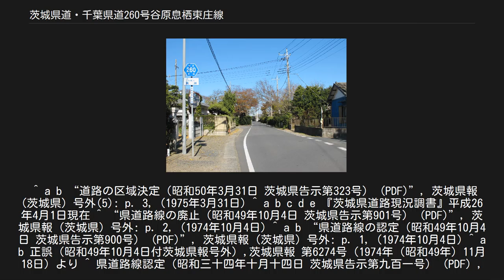茨城県道・千葉県道260号谷原息栖東庄線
茨城県道260号谷原息栖東庄線 神栖市筒井（2013年11月） 茨城県道・千葉県道260号谷原息栖東庄線 （いばらきけんどう・ちばけんどう260ごう やわらいきすとうのしょうせん）は、茨城県鹿嶋市から茨城県神栖市を経由して千葉県東庄町に至る一般県道である。
 1974年（昭和49年）10月4日、前身にあたる県道須賀息栖東庄線（整理番号256、茨城県鹿島郡鹿島町大字須賀 - 千葉県香取郡東庄町）が廃止され、起点を茨城県鹿島郡鹿島町大字谷原（現：鹿嶋市谷原）、終点を千葉県香取郡東庄町を区間とする県道谷原息栖東庄線が路線認定される。
のちに、整理番号260に変更され現在に至る。
 基本は対向2車線の道路だが、神栖市下幡木 - 神栖市萩原の区間はセンターラインなしの1車線の区間が続く。
特に神栖市高浜 - 石神 - 芝崎 - 萩原の各地区は生垣集落のなかを県道が通過し普通車でもすれ違いに注意を要するほど狭い為、大型車は通行ができない。
 終点近くの常陸利根川と利根川の渡河では、地元で通称逆水門と呼ばれる河口堰上が道路となる構造の橋が架かっていることが特徴で、重量制限14tの交通規制中である。
 道路法の規定に基づき、茨城県内の鹿嶋市鰐川（鰐川浄水場） - 神栖市下幡木（下幡木交差点）間は、緊急輸送道路として機能を維持するため、災害発生時の被害拡大防止を目的に道路用地内に電柱を建てることが制限されている。
 ^ a b “道路の区域決定（昭和50年3月31日 茨城県告示第323号） (PDF)”, 茨城県報 (茨城県) 号外(5): p. 3, (1975年3月31日) ^ a b c d e 『茨城県道路現況調書』平成26年4月1日現在 ^ “県道路線の廃止（昭和49年10月4日 茨城県告示第901号） (PDF)”, 茨城県報 (茨城県) 号外: p. 2, (1974年10月4日) ^ a b “県道路線の認定（昭和49年10月4日 茨城県告示第900号） (PDF)”, 茨城県報 (茨城県) 号外: p. 1, (1974年10月4日) ^ a b 正誤（昭和49年10月4日付茨城県報号外）,茨城県報 第6274号（1974年（昭和49年）11月18日）より ^ 県道路線認定（昭和三十四年十月十四日 茨城県告示第九百一号） (PDF) ,茨城県報 号外（1959年（昭和34年）10月14日）より ^ 県道路線の認定（昭和42年）12月11日 茨城県告示1573号）,茨城県報 第5562号（1967年（昭和42年）12月11日）より ^ 県道路線の廃止（昭和42年）12月11日 茨城県告示1576号）,茨城県報 第5562号（1967年（昭和42年）12月11日）より ^ “道路の区域変更・道路の供用開始（昭和47年10月19日 茨城県告示第1032・1033号） (PDF)”, 茨城県報 (茨城県) 第6060号: pp. 5–6, (1972年10月19日) ^ “道路の供用開始（昭和50年3月31日 茨城県告示第326号） (PDF)”, 茨城県 (茨城県) 号外(5): p. 5, (1975年3月31日) ^ “県道の路線名および整理番号の変更（平成7年3月30日 茨城県告示第436号） (PDF)”, 茨城県報 (茨城県) 第637号: pp. 8–12, (1995年3月30日) ^ “道路の占用を制限する区域の指定（平成30年3月19日 茨城県告示第299号） (PDF)”, 茨城県報 第2980号: pp. 18–28, (2018年3月19日)